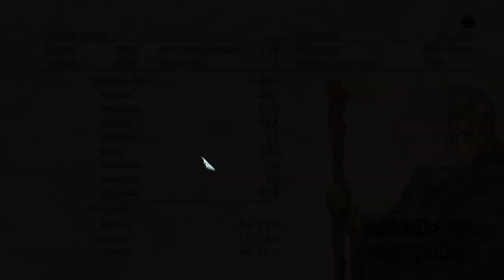Tactics Ogre Reborn | Chapter 4 (Law Route) PARTE 1 Ozma e Hobyrim - Gameplay PT-BR .